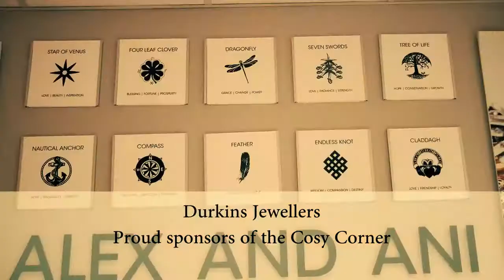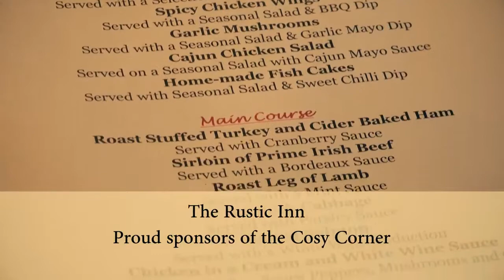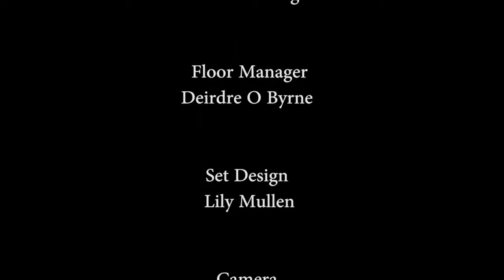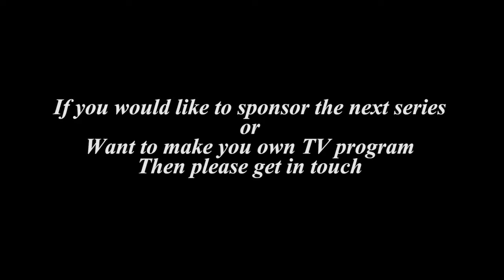The Cosy Corner S01 E04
Sean Marshall Flute, Noel Sweeney Flute, Cora Marshall Fiddle, Phil Clarke Bazuki/Fiddle: Emmet Flood Vocals: Maria Brady Vocals.

Mick Foster Accordian/Vocals,Siobhain Ni Chonerain Flute, Moyra Fraser Keyboard/Vocals, Noel Battle, Mouth Organ, Martin Murphy Drums: Nadine Smith Fiddle.

Barry Conaty, Paddy Farrell, Mullingar Harp School, Tomas Doyle, Daniel and Grainne Brady.

Elaine Reilly Banjo, Claire Bohan Fiddle, Rachael Masterson Keyboard: Caillte: Eilis Mc Loughlin Vocals, Aine Mc Loughlin Harp.

Kim Fleming Harp, Donna Mc Cann Concertina, Sean Owens Flute, Noel Sweeney Flute, Pat Finnerty Pipes, Mike Joe Lennon Box, Laura Doherty Fiddle, Mairtin O Muiri Guitar, John King Percussion:.